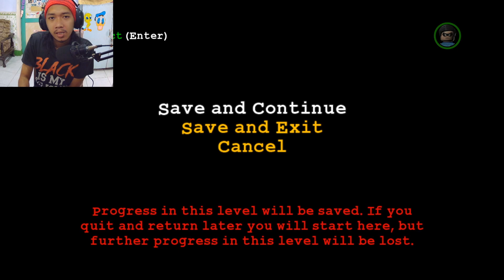SUPEEEERRRRMAN DATAAANG!!! PART 2 | LEGO Batman 2 DC Super Heroes | Gameplay INDONESIA #7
Hiyaaaa sudah lama tidak bermain Lego lagi, kali ini adalah lego series DC Super Heroes, dimana kita disini Batman akan bergabung dengan beberapa Hero yang ada di DC Universe.

Setelah kejadian di asylum bisa teratasi, ternyata lagi-lagi kelompok yang kabur membuat ulah di sebuah pabrik kimia. Dan kita diminta untuk membereskan kekacauan disana.

~Spesifikasi PC :

Ryzen 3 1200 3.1 Ghz 4 Core 4 Thread
MSI A320M PRO-M2 V2
TForce Dark 2x8gb 2666Mhz DDR4
NVME XPG SX6000 Lite 512gb
Galax GTX 1050
PSU Gamemax GP-550 watt
Hardisk WD Blue 1 Tera
Cooling Bawaan Prosesor

~Gear :

Webcam Xiaovv HD Web USB
Headset Dbe GM 200
Mic BM-800
Monitor LG 20MP38HQ (Rusak)
Monitor Samsung 24" S24R350 FHD